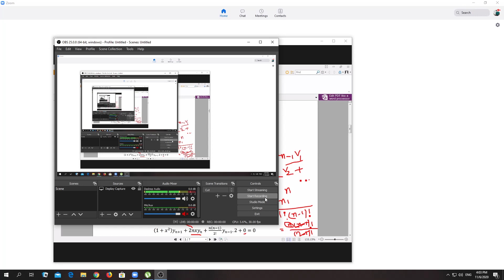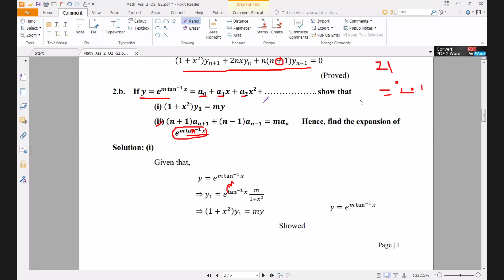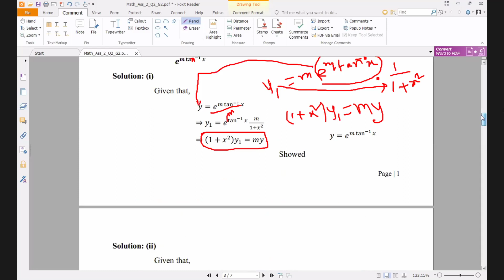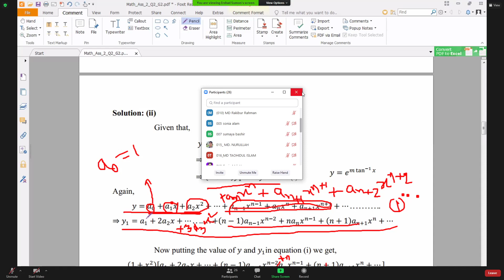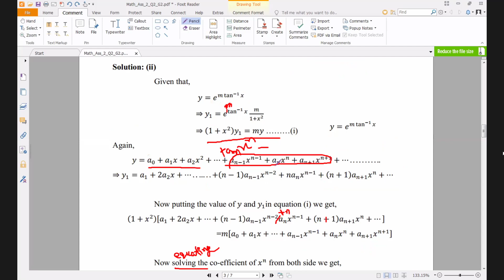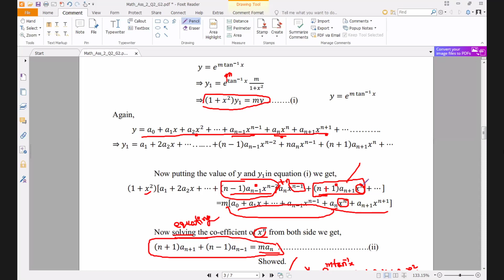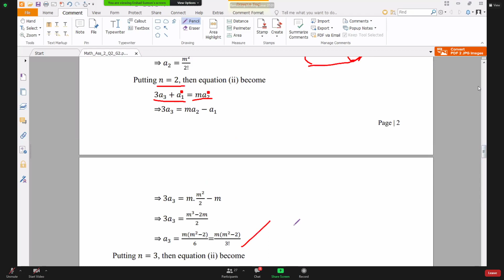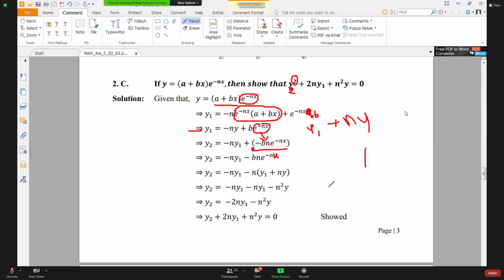Math class 13 second half